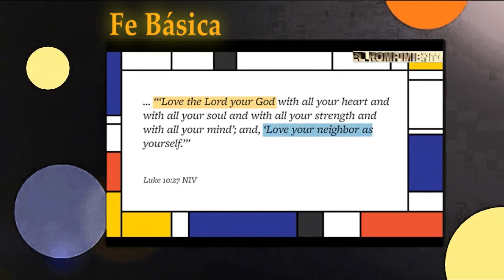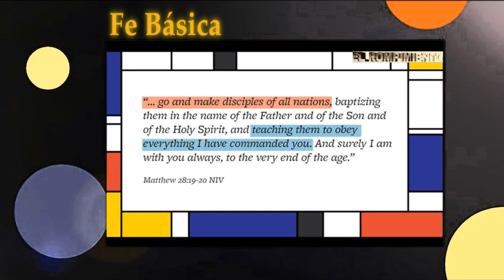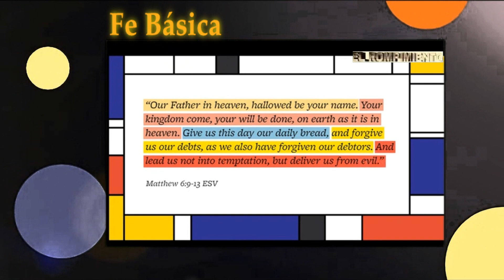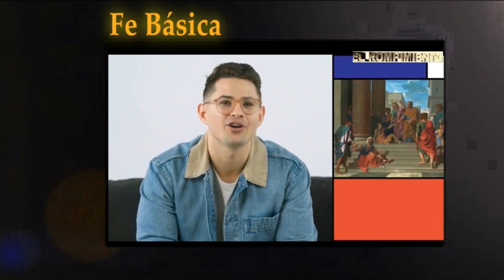Fe básica: Fundamentos de la Fe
SEGUIR A JESÚS
Seguir a Jesús implica aprender cómo él amaba a Dios y a las personas, y poner ese amor en práctica. En la Biblia, Jesús enfatiza la importancia de amar a Dios con todo el corazón y tratar a los demás con compasión y amabilidad. El versículo que mencionaste de Lucas 10:27 captura esto de manera hermosa:

“Ama al Señor tu Dios con todo tu corazón, con toda tu alma, con todas tus fuerzas y con toda tu mente; y ama a tu prójimo como a ti mismo.” (Lucas 10:27, NIV)

Además, Jesús instruyó a sus discípulos a difundir sus enseñanzas y hacer discípulos de todas las naciones, enfatizando la importancia de compartir el amor de Dios con los demás:

“… vayan y hagan discípulos de todas las naciones, bautizándolos en el nombre del Padre y del Hijo y del Espíritu Santo, enseñándoles a obedecer todo lo que les he mandado. Y les aseguro que estaré con ustedes siempre, hasta el fin del mundo.” (Mateo 28:19-20, NIV)

Seguir a Jesús no se trata solo de creencias; se trata de vivir activamente el amor, la compasión y el servicio, reflejando el ejemplo de Jesús en nuestra vida diaria.

LA ORACIÓN:
La oración es la forma en que nos conectamos con Dios, y hay muchas maneras diferentes en que la oración puede verse.

Ora entonces de esta manera: “Padre nuestro que estás en los cielos, santificado sea tu nombre. Venga tu reino; hágase tu voluntad, así en la tierra como en el cielo. Danos hoy nuestro pan de cada día. Perdónanos nuestras deudas, así como nosotros también hemos perdonado a nuestros deudores. Y no nos metas en tentación, sino líbranos del mal.” (Mateo 6:9-13, ESV)

La oración no solo es una comunicación con Dios, sino también una oportunidad para expresar nuestra gratitud, pedir ayuda, buscar dirección y crecer en nuestra relación con Él.

LA BIBLIA:
La Biblia es una colección de libros inspirados por Dios, que relatan la historia de Dios y la humanidad.

Porque la palabra de Dios es viva y eficaz, más cortante que cualquier espada de dos filos. Penetra hasta dividir alma y espíritu, coyunturas y médulas. Juzga los pensamientos y las intenciones del corazón. (Hebreos 4:12, NIV)

La Biblia es una fuente de sabiduría, guía espiritual y revelación divina. A través de sus páginas, descubrimos la voluntad de Dios y encontramos respuestas a nuestras preguntas más profundas.

Fuente: open.life.church
Traducción: Diario El Rompimiento
Julio 2024